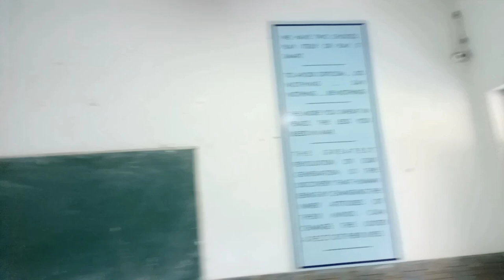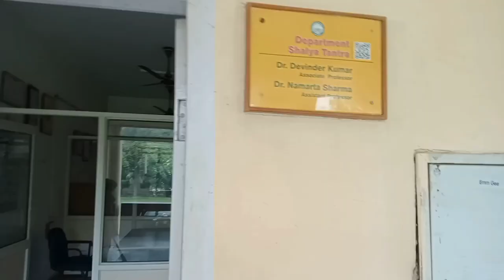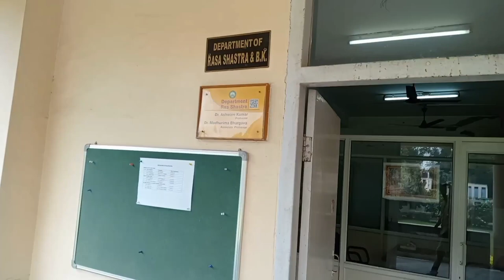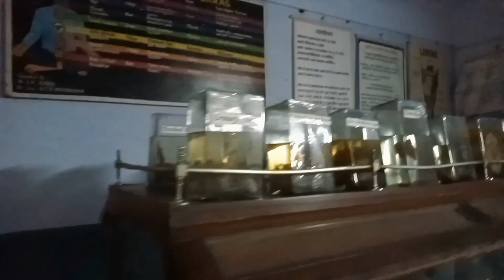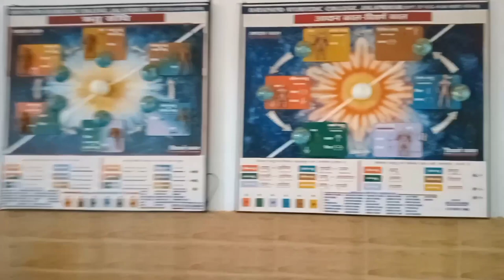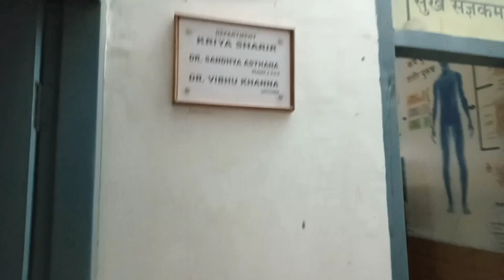DAYANAND AYURVEDIC COLLEGE, JALANDHAR | Complete inside view | college life vlog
dayanand ayurvedic College Jalandhar